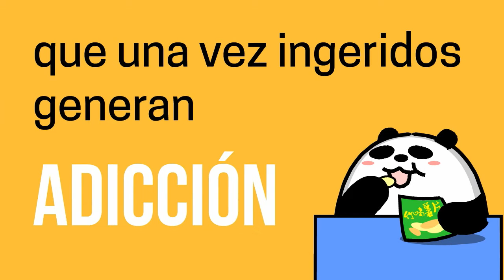DrBreitfeld - El peso adecuado Cap.3 - Comidas adictivas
- Los dulces, harinas y otros carbohidratos contienen azúcares simples. No es que tengan tantas calorías. El problema es que generan adicción. Con estos alimentos uno sabe cuando empieza, pero no cuando termina, no sabe moderar, es puro impulso, empieza con una unidad y termina con el paquete.

Esto genera un aumento de la insulina, hiperinsulinemia que bloquea la acción de la leptina (hormona supresora del apetito), mayor ingesta y entrada en un circulo vicioso que lleva a un aumento de la grasa corporal.

Por lo tanto en la etapa de adelgazamiento, aléjate de este tipo de alimentos. Dejarlos es difícil, pero mas difícil es vivir con sobrepeso u obesidad.